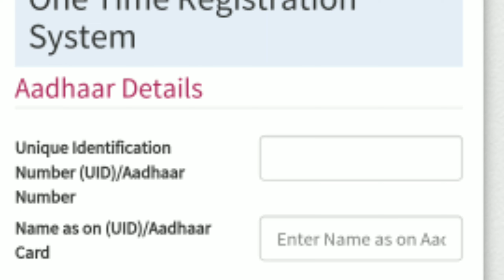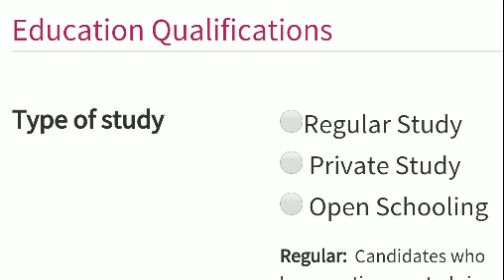CM KCR Telangana Jobs Important News to unemployees | TSPSC one time registration process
CM KCR Telangana Jobs Important News to unemployees | TSPSC one time registration process @SUCCESSKEYJOBINFO